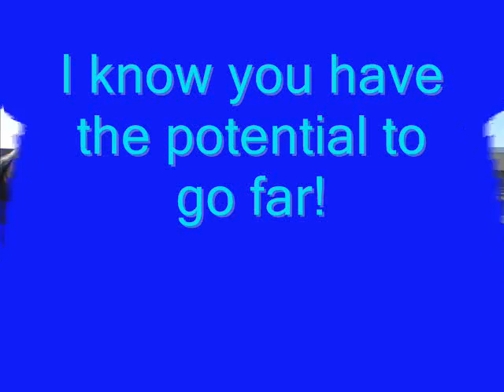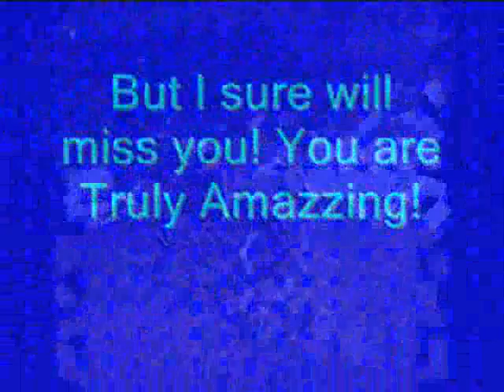Goodbye Kandi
Hey Guys,

I am sorry to say that I am sellling my jumper, Kandi. This last year has been amazing... but her and I aren't clicking. But you'll be happy to hear that she is being leased for a month by a girl at my old barn. I sure will miss her though.

I will keep you posted when and if I get my new horsey! :-)

**One more thing... I am thinking of selling my 5 year old too! So be on the lookout for videos of her!**